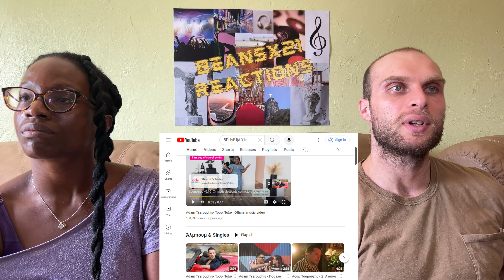REACTION TO Adam Tsarouchis - A Different Corner (Orchestra Version)(Music Video) FIRST TIME HEARING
REACTION TO Adam Tsarouchis - A Different Corner (Orchestra Version)(Music Video) | FIRST TIME LISTENING TO ADAM

In this video, we are reacting to Adam Tsarouchis - A Different Corner (Orchestra Version) .